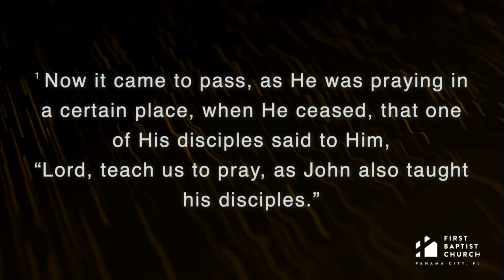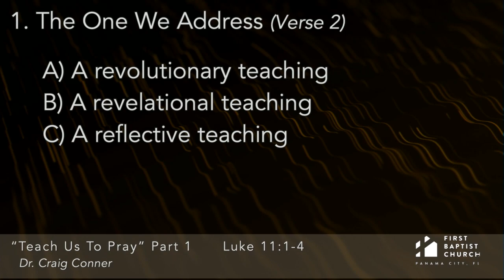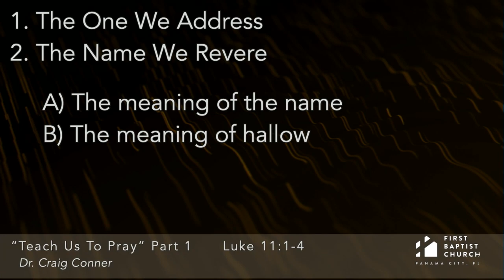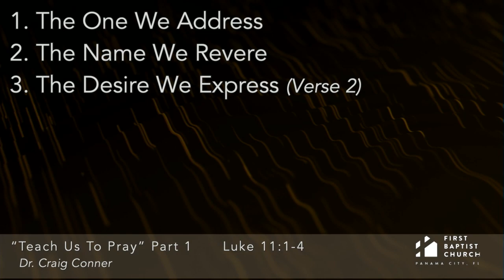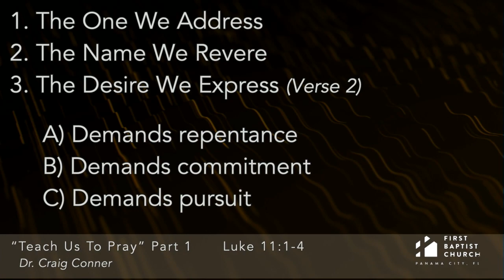01-09-2022 "Teach Us To Pray" - Part 1 Dr. Craig Conner